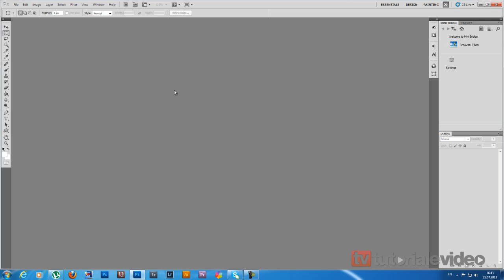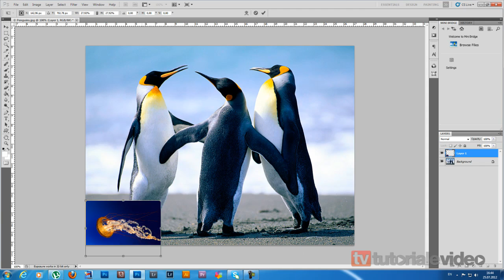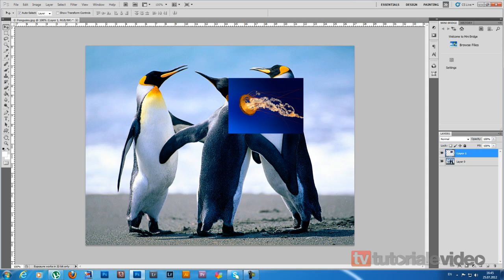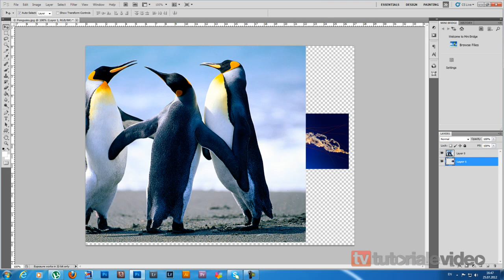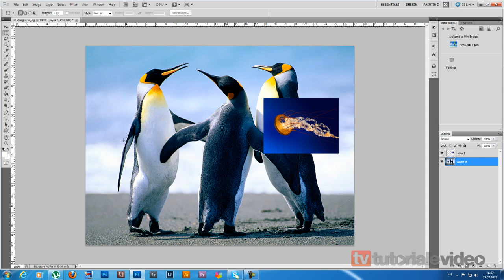Notiuni Introductive in Phostoshop cs 5 Cum cream un layer